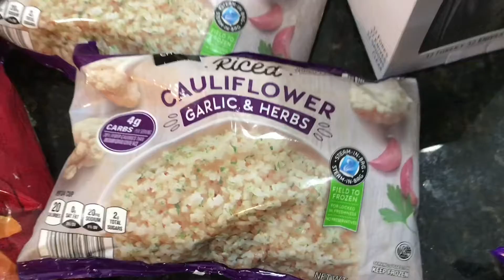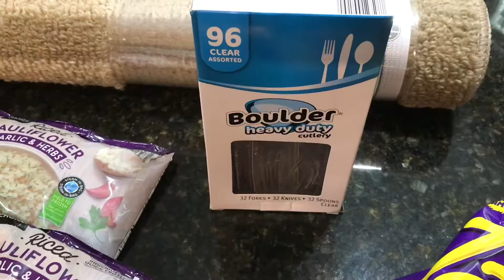Aldi Haul $57.90